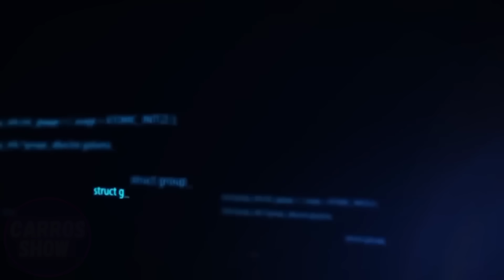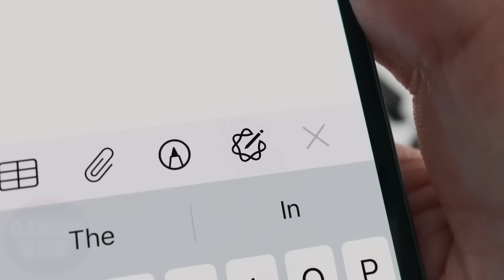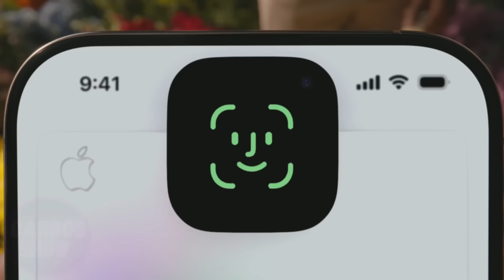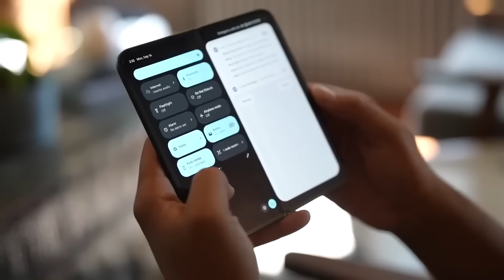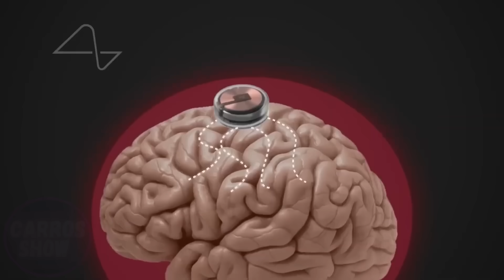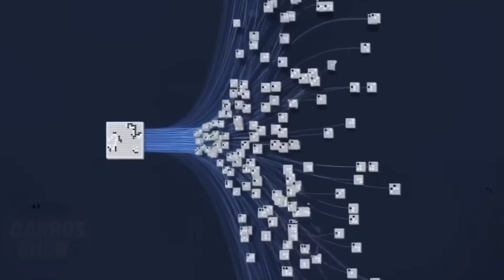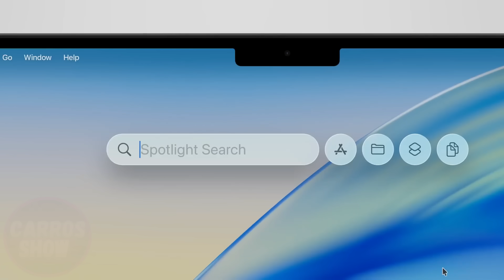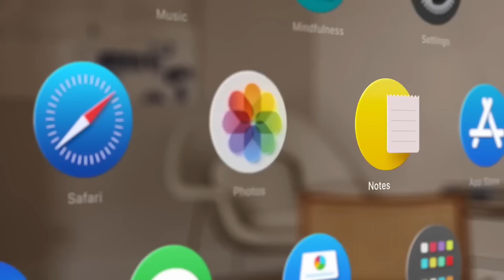Apple Introduces "HumanOS" Chip That Naturally Turns Your Hand Into an iPhone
Apple is reportedly developing a concept known as “HumanOS” — a futuristic chip designed to blur the line between the human body and digital technology. The idea suggests that instead of using a physical device, a person’s hand itself could act as an interface, displaying iPhone-like visuals and responding to natural gestures